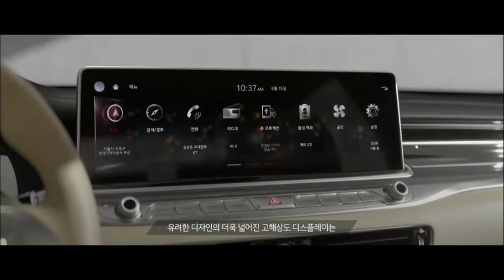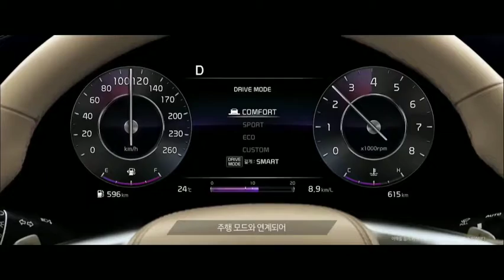KIA - 2022 Kia K9 Sedan